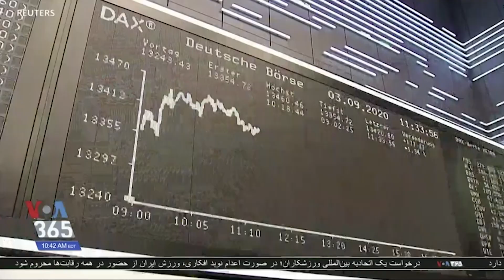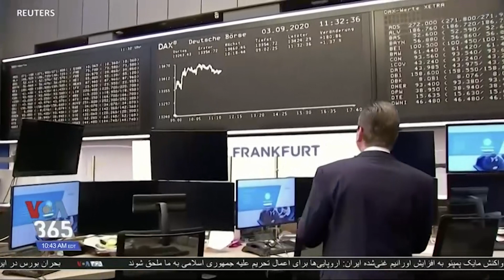نگاهی به اقتصاد اتحادیه اروپا؛ سیر نزولی تولید ناخالص داخلی در سه ماهه دوم سال